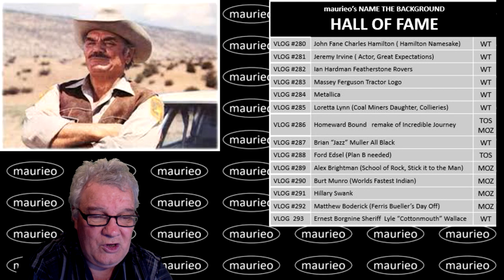maurieo VLOG #294 (um)